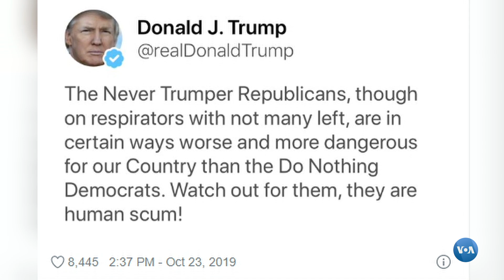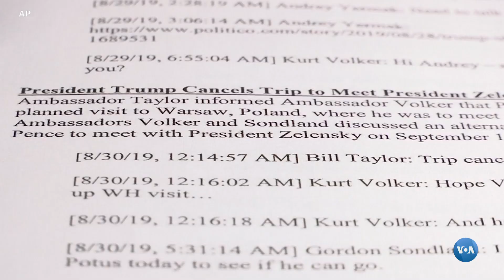Caso de impugnação de Trump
Presidente americano Donald Trump e seus apoiantes no Congresso continuam a tentar minar os esforços democratas para abrir um possível processo de impugnação contra ele.